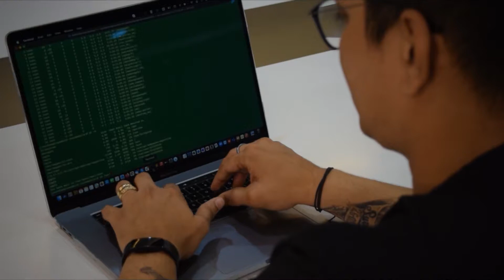RAPID 2021- A Global API Challenge- RAPID Diaries- Code To Win | Route Mobile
“Make it work, make it right, make it fast.” – Kent Beck
Well, today we have an incredible team of software developers AKA RML’s problem solvers, who stand by this adage and help us in simplifying communications for our global customers.  They are here to invite you all to create something valuable and present it to the world!  So, what are you waiting for?
Be a part of our Global Open API Challenge Code to win!